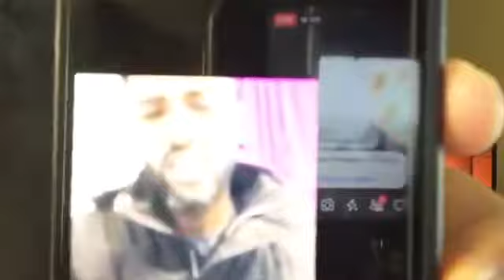♨️ምቅላዕን ምቅልላዕን ሓሰውትን መታለልትን 2ይ ክፍል !🔥